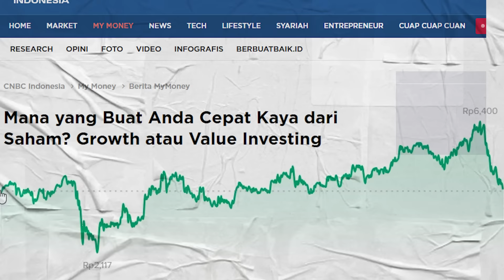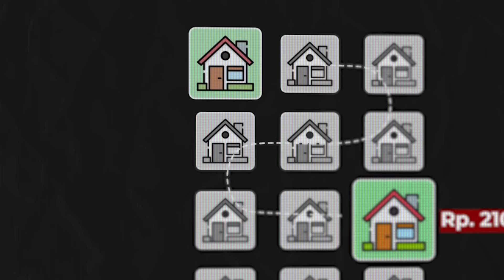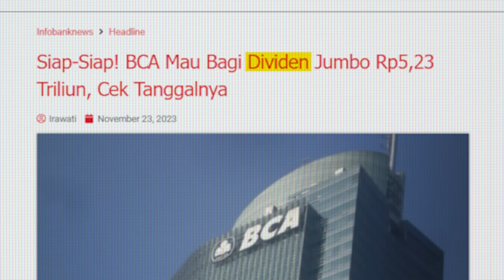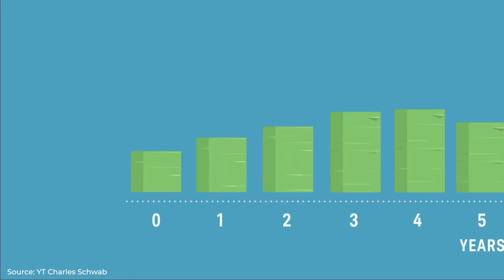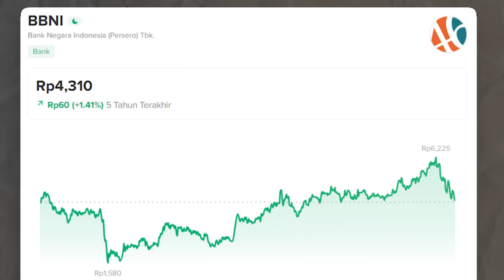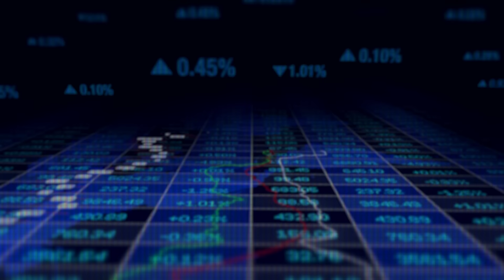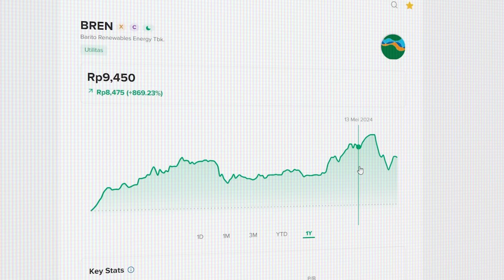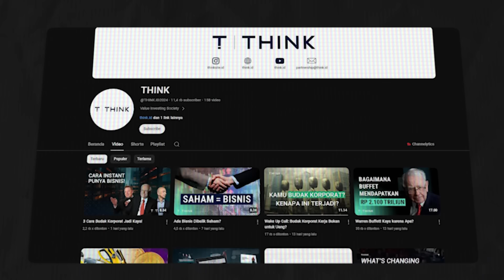Value Investing dari NOL: Panduan untuk Investor Saham Pemula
Sobat investor,

Di video ini, saya akan menjelaskan bagaimana value investing bekerja dalam 5 level kompleksitas yang semakin meningkat: Baru Mulai, Pemula, Rata-rata, Advanced, Expert.

Value investing sendiri sudah teruji puluhan tahun dan sukses sebagai strategi dari investor ternama mulai dari Warren Buffett dan Pak Lo Kheng Hong. Penjelasan akan start dari level 1 di mana definisi awal value investing itu berarti beli aset dengan harga murah dan jual saat harganya sudah kembali normal.

Sebagai tambahan, bagi yang mau edukasi gratis seputar saham yang lebih advanced, bisa coba cek juga channel YouTube dari @THINK.SOCIETY, komunitas investor value investing di Indonesia yang sudah saya ikuti sejak 2020. Untuk lebih lengkap terkait komunitas dari Think juga bisa dicek di

💰 Daftar aplikasi pakai kode referral dapat cashback:
- Bibit: doddybicarainvestasi
- Deposito BPR: DODDY
- neobank: 9LUMP2
- Seabank: FMUT48